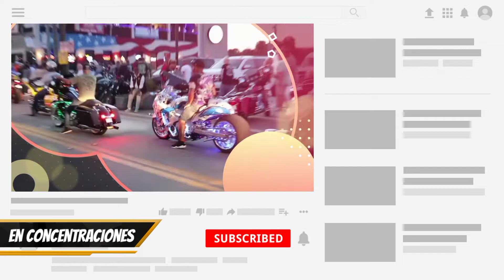Velicity Von / Datos Curiosos / Datos De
🔶¿Quién es Velicity Von? 💋 La imaginación del arte pasado 😏 Datos curiosos que desconoces de tus actrices favoritas 😎😏

🔷Conoce lo más relevante acerca de las actrices del espectáculo.